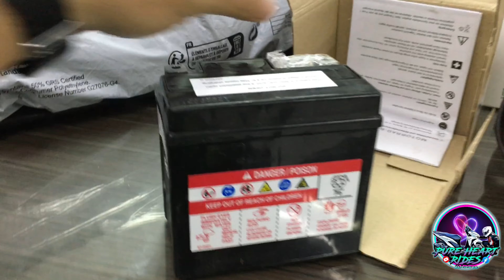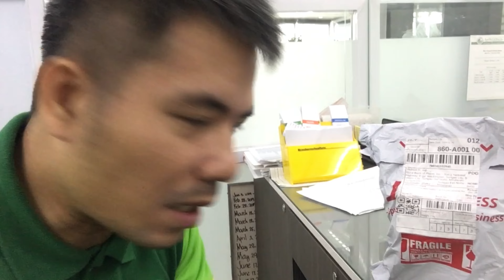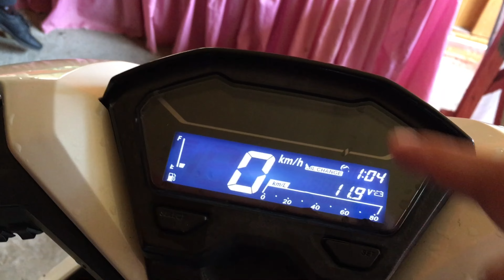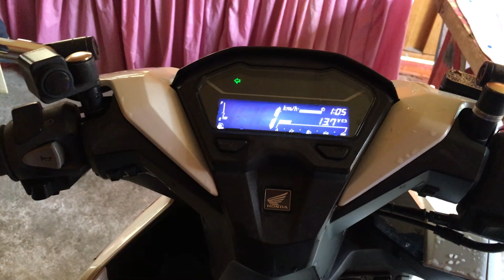Yuasa YTZ6V | Honda Stock Battery for Honda Click 150i GC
After 5 years and 2 months sa wakas nakabili na rin ako man new honda Stock Battery para sa Click 150i natin mga Ka rides. RS